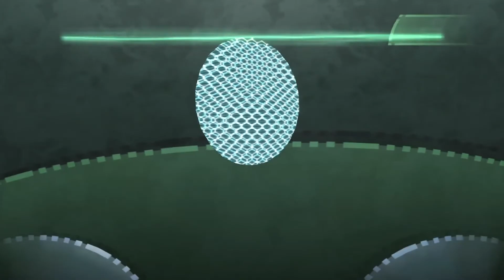Beyond Good & Evil HD - Partie 1 : Quelle histoire!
Salut
1ere partie de beyond good & evil hd et desoler pour cet attente
liker!!!